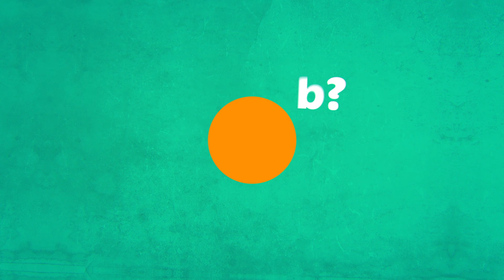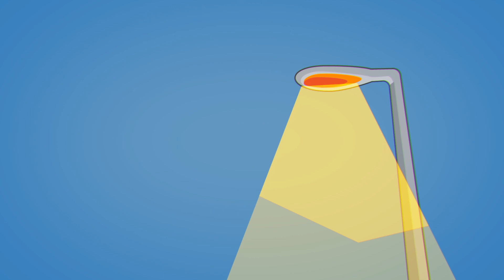Fundusze norweskie w telegraficznym skrócie!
Dowiedz się w 3 min. 16 sek., jak fundusze norweskie wspierają Polskę! Zobacz, na co przeznaczane jest 4,7 mld PLN w ponad trzech tysiącach projektów.